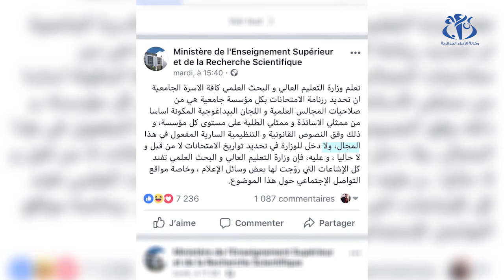مقاطعة الطلبة لمقاعد الدراسة.. أي مصير للموسم الجامعي؟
الجزائر(وأج)- تعرف بعض جامعات الوطن هذه الأيام مقاطعة الطلبة لمقاعد الدراسة منذ انتهاء العطلة الربيعية مما يطرح تساؤلات حول مصير الموسم الجامعي الحالي.